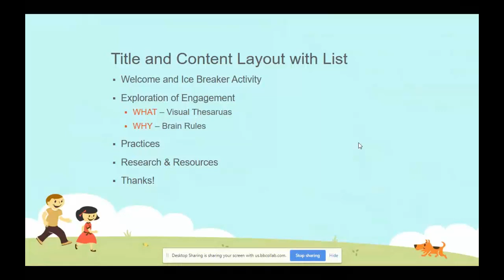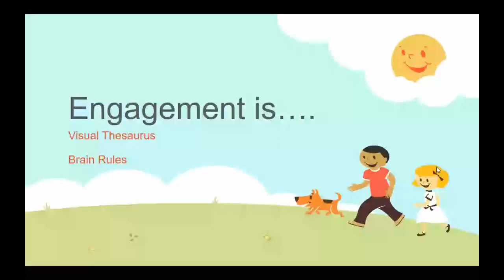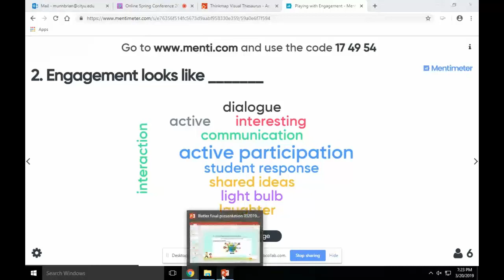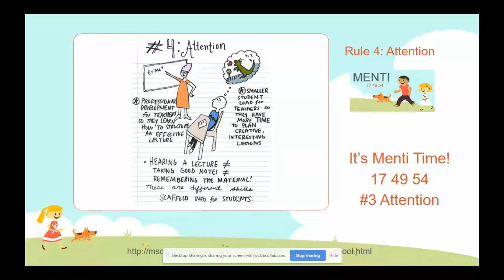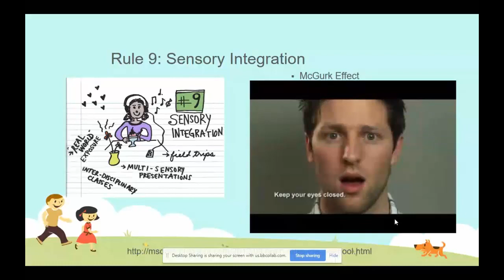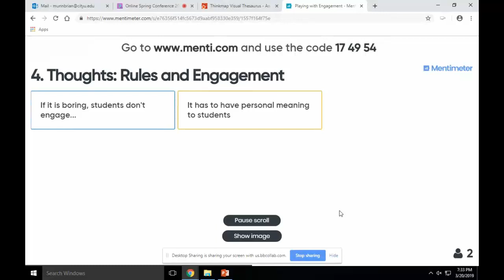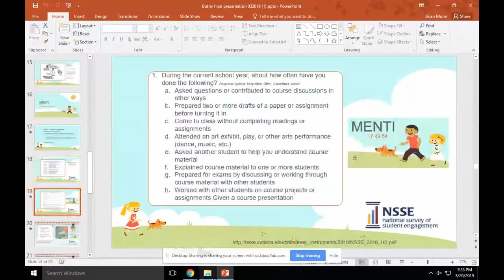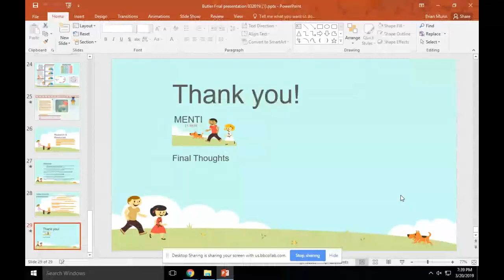Playing with Engagement